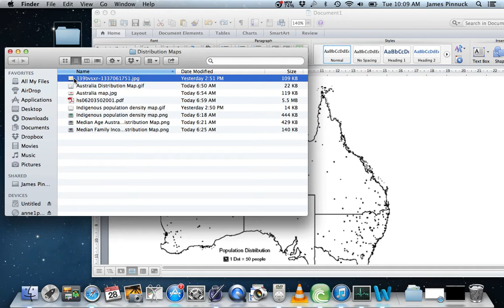Creating An Overlap Map in Word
Geography, Overlay Map